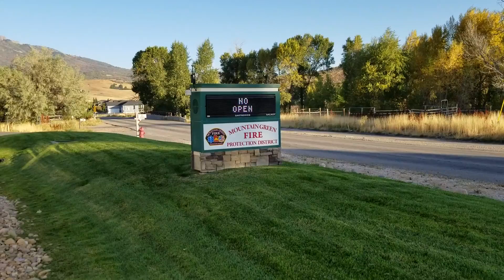Mountain Green Ut Fire Protection Department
Thank You For Serving Our Country And Being Our Hero